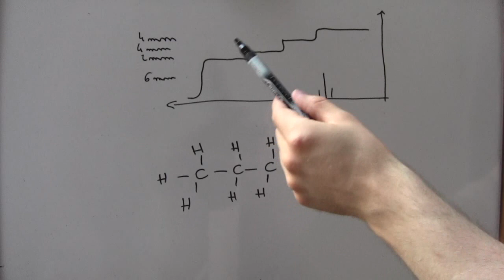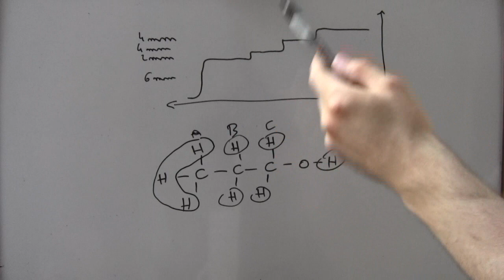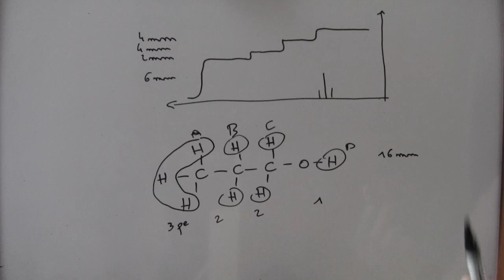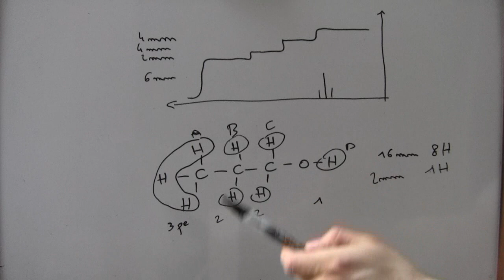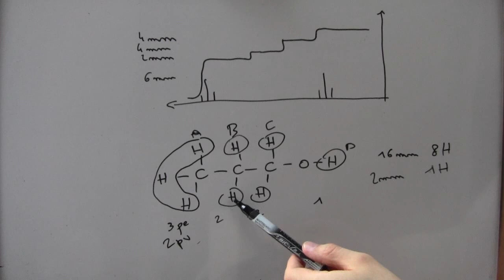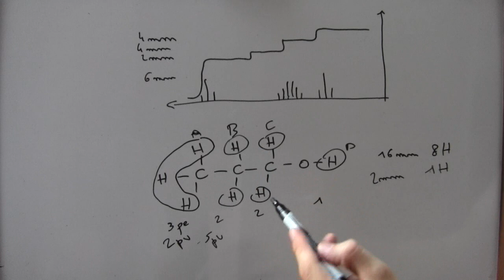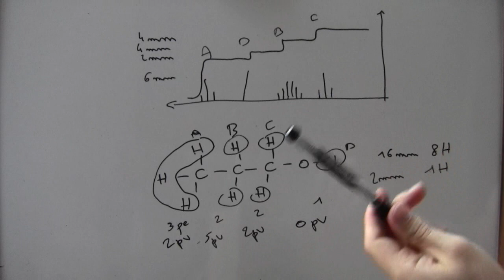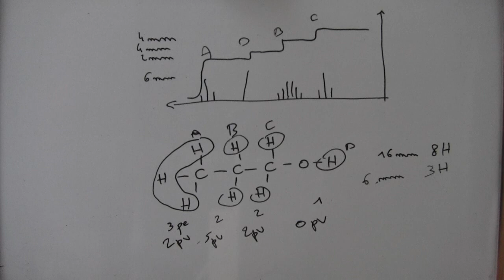Exercices sur les spectres RMN - partie 3/3